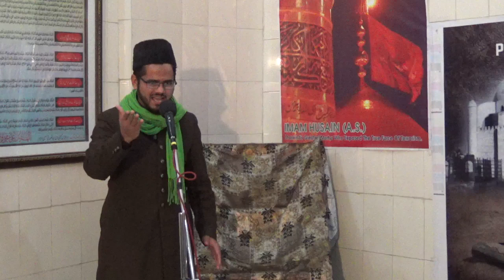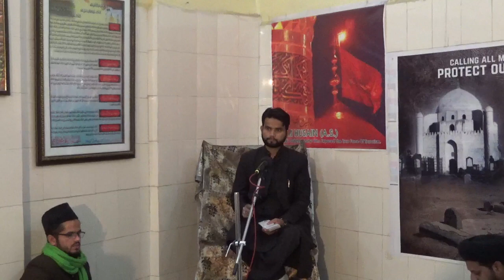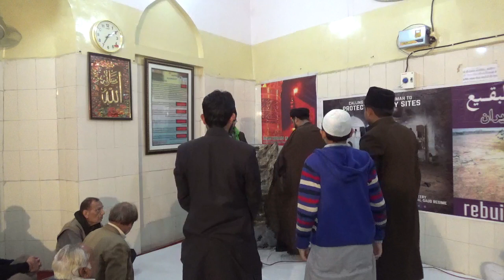MAULANA SYED FAIZ ABBAS MASHHADI SAHAB | 1st MAJALIS | AZA E FATIMIYA | 3 ROZA MAJALIS